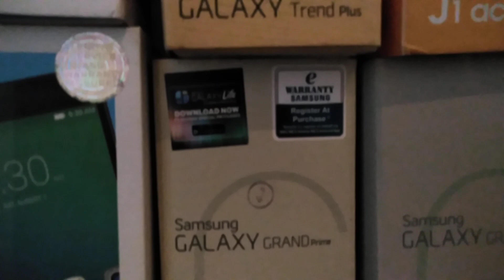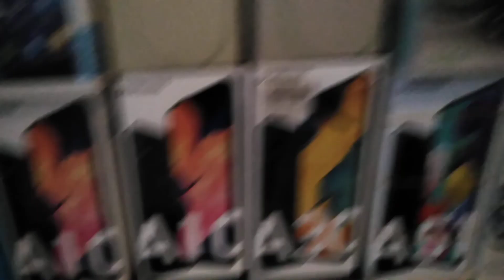My Cellphone Boxes Collection + I'm Back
Just wanna trying to record with this nice Honor 7a, sorry for the low quality sound, low sound, normal video quality. Not bad for budget range phone! it is 2018 Honor 7a. Sorry for the last part, it stop itself when MySejahtera popping up 🤣

Camera : Honor 7a
Software Editor :
Camera Frames per second : 30